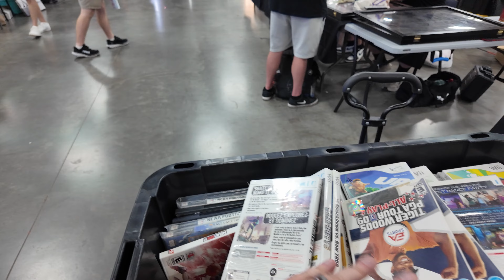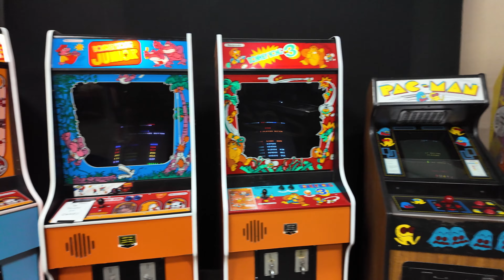Is Trading A Nintendo Switch Possible In 2024 | Retro Rick Con Retrofest